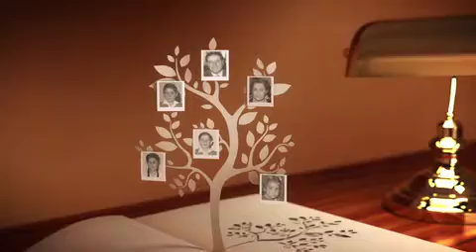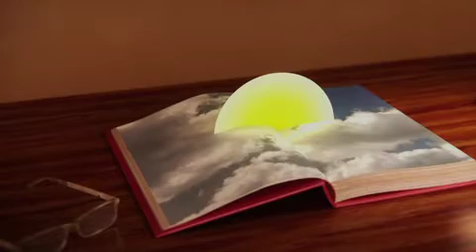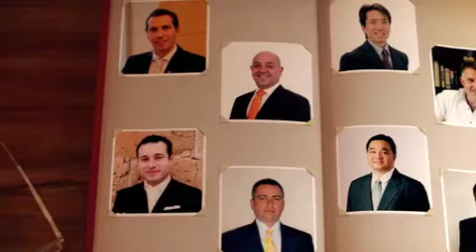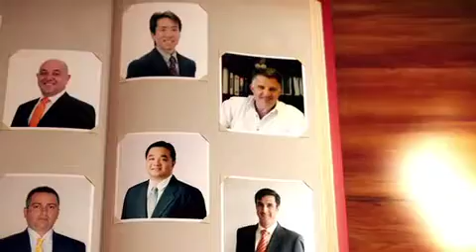Unifrutti - A Story of Trust , 28 April by entourage - events management in Dubai